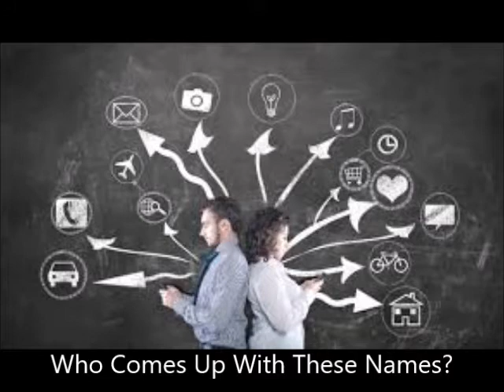My Opinion On Black Lightning